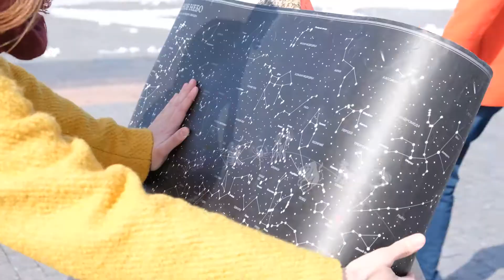ВДНХ парк Москва. Обзор на парк вднх. Красивые места Москва. Что посмотреть в Москве?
Ближайшие станции метро к точке старта и финиша: м. ВДНХ - м. ВДНХ

Описание маршрута: Что может быть более загадочным, манящим и далеким, чем космос? Люди издревле пытались его постичь и приблизиться к разгадке его тайн… Мы приглашаем вас окунуться в космическую атмосферу и поближе познакомиться с «космическими местами» Москвы! Наша страна внесла огромный вклад в освоение и изучение космического пространства, и в столице много мест, связанных с космосом.  Большинство из них сосредоточено на территории ВДНХ. Что же, отличный выбор для прогулки!

Поделись этим видео "ВДНХ парк Москва. Обзор на парк вднх. Красивые места Москва. Что посмотреть в Москве?"

Знатоки путешествий сегодня - покорители вершин завтра!